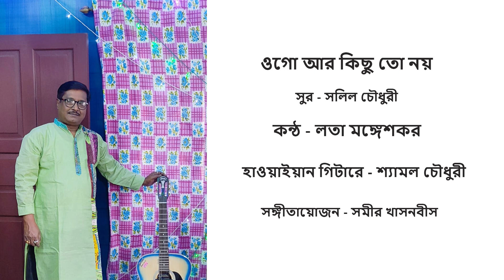ওগো আর কিছু তো নয় || সুর - সলিল চৌধুরী || হাওয়াইয়ান গিটারে - শ্যামল চৌধুরী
ওগো আর কিছু তো নয়
সুর - সলিল চৌধুরী
কন্ঠ - লতা মঙ্গেশকর
হাওয়াইয়ান গিটারে - শ্যামল চৌধুরী
সঙ্গীতায়োজন - সমীর খাসনবীস